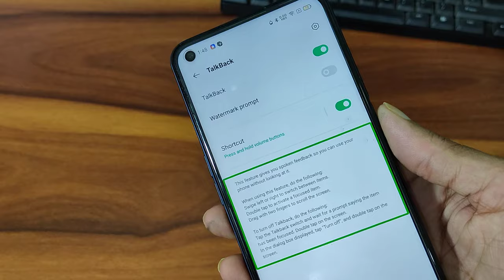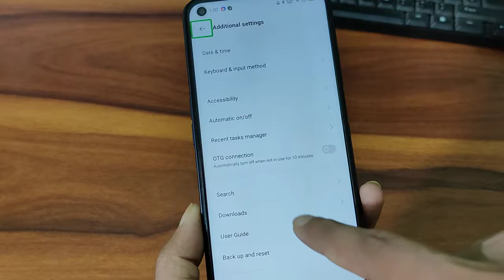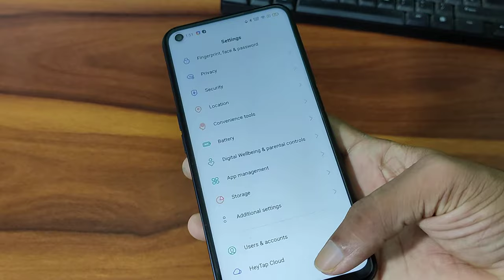talkback is on press and hold volume and volume for 3 seconds to turn off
talkback settings disabled
talkback
talkback is on
talkback accessibility service has dimmed the screen
talkback tutorial
talkback is on press and hold volume and volume for 3 seconds to turn off mi